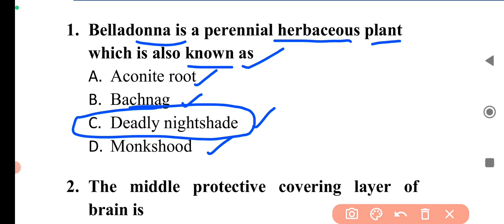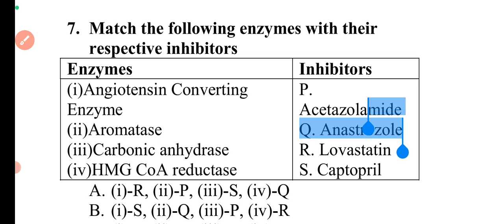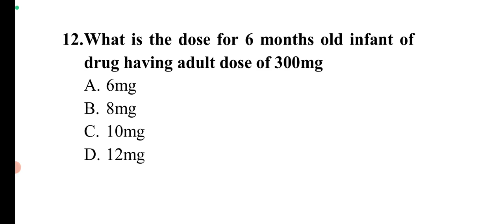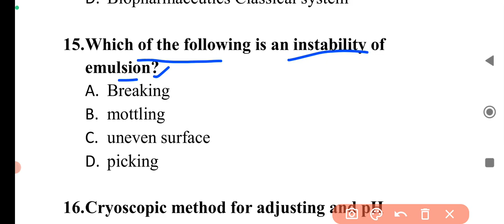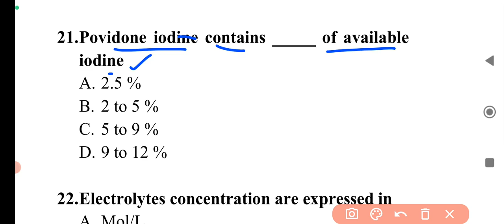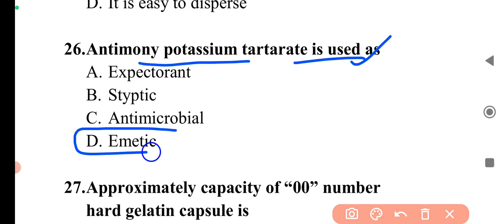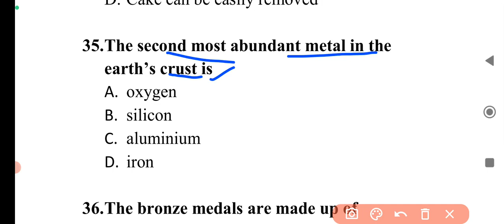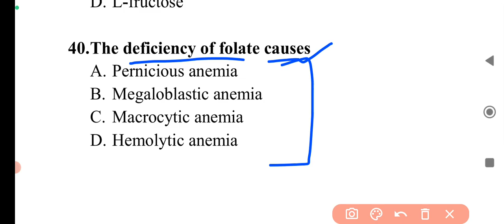Day 30 Daily Pharma MCQ Dose Series 2024 II